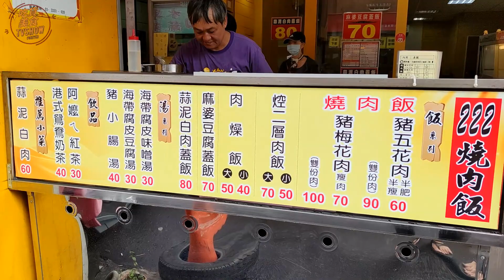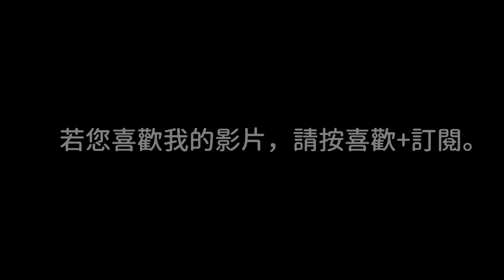燒肉飯—台灣街頭小吃.桃園 Roast Pork Rice—Taiwanese street food.Taoyuan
燒肉飯—台灣街頭小吃.桃園

Roast Pork Rice—Taiwanese street food.Taoyuan